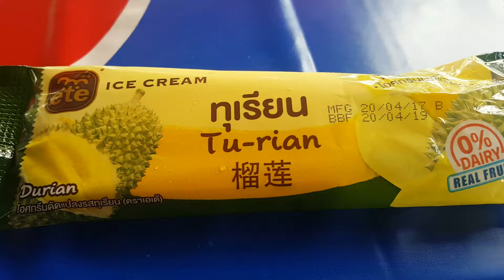Vegan Durian Ice Cream Popsicle Bar in Thailand. Taste test!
Vegan Durian Ice Cream Popsicle Bar in Thailand. Taste test! Made by Etè. Just 20b.  Or $.60 US cents. I am such a foodie.  I will get healthy tomorrow. ;)